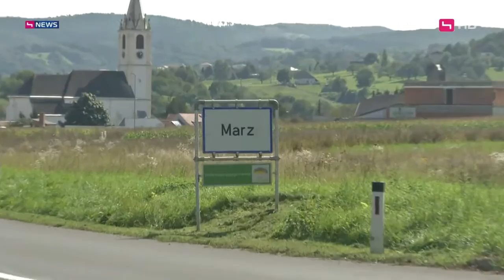PULS 4 News: ÖVP-Gemeinderäte im Nazikeller (18.9.2014)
PULS 4 deckt auf: Zwei der Männer, die in Ulrich Seidls Film "Im Keller" unter Hitler-Bildern und Hakenkreuzfahnen feiern, sind ÖVP-Gemeinderäte.

Wien (OTS) - Fünf Männer in Tracht, die Volkslieder singen, mitten in einem Keller voller Nazi-Devotionalien - Hakenkreuz und Hitler-Porträt inklusive.
Diese Szene spielt in Ulrich Seidls neuem Dokumentations-Film "Im Keller", der heute Österreich-Premiere feiert. PULS 4 deckt auf: Zwei der Männer, die in Ulrich Seidls neuem Film "Im Keller" in einem Haus im Burgenland unter Hitler-Bildern und Hakenkreuzfahnen feiern sind ÖVP-Gemeinderäte.

PULS 4-Reporter Andreas Berger konfrontiert bei seiner Vorort-Recherche in Marz den Keller-Besitzer und einen der beiden Gemeinderäte, dessen Antwort: "Kein Kommentar"
Das Dokumentationsarchiv des Österreichischen Widerstandes kommentiert den Fall wie folgt:
"Gerade bei politischen Amtsträgern, die auf die Republik Österreich und die Gesetze Österreichs vereidet sind, wäre es als Mandatsträger doch zu erwarten, dass man auf die Problematik der Symbole und der möglichen Gesetzesübertretung hinweist. Man hat hier den Eindruck, dass der Nationalsozialismus und seine Symbole in die Volkskultur eingesickert ist."

(Falls gewünscht oder bei Urheberrechtsproblemen kann das Video gerne gelöscht werden. Kurze Nachricht reicht.)